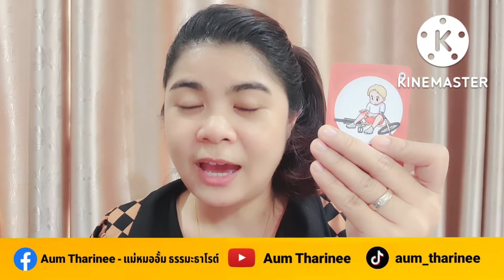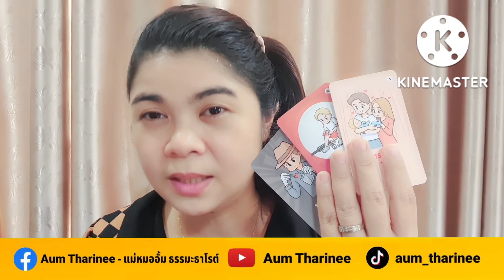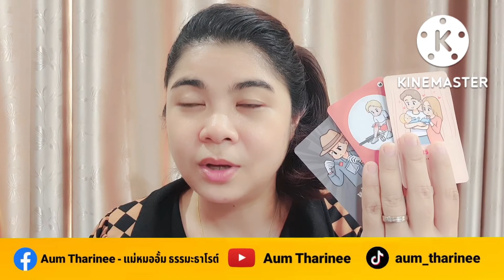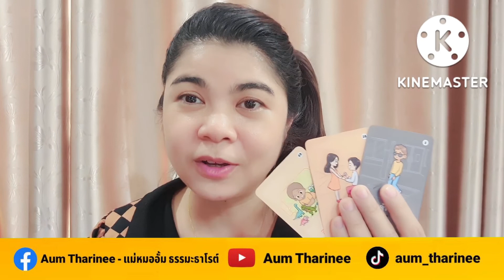EP.83 2023 prediction TAURUS|Pick a Card|Practice EnglishwithTarotCards@AumTharinee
FB fanpage : Aum Tharinee - แม่หมออั้มธรรมะธาโรต์

หมายเหตุ:
1. คลิปทั้งหมดเป็น General Reading ไม่ได้เฉพาะเจาะจงบุคคลใดบุคคลหนึ่ง อาจจะมีตรงบ้างไม่ตรงบ้าง เป็นปกตินะคะ ทำเป็นวิทยาทาน เพื่อช่วยให้ท่านมองเห็นทางออกและมีทัศนคติที่ดีในการดำเนินชีวิต การอ่านไพ่เป็นเพียงแนวทาง เป็นแผนที่ชีวิตสุดท้ายแล้วชีวิตจะเป็นอย่างไรคุณเป็นผู้กำหนดและเลือกเองนะคะ โปรดใช้วิจารณญาณในการรับชมค่ะ
2. คลิปทั้งหมดมีลิขสิทธิ์ ไม่อนุญาตให้นำไปใช้ แต่สามารถแชร์จาก Official Channel ของ Aum Tharinee ได้ค่ะ
3. ในการอ่านไพ่แบบราศีและลัคนาราศี ถ้าอ่านผสมกันจะชัดเจนขึ้นนะคะ
ราศีธนู : ตั้งแต่ 16 ธันวาคม – 14 มกราคม
ราศีมังกร : ตั้งแต่ 15 มกราคม – 12 กุมภาพันธ์
ราศีกุมภ์ : ตั้งแต่ 13 กุมภาพันธ์ – 14 มีนาคม
ราศีมีน : ตั้งแต่ 15 มีนาคม – 12 เมษายน
ราศีเมษ : ตั้งแต่ 13 เมษายน ถึง 14 พฤษภาคม
ราศีพฤษภ : ตั้งแต่ 15 พฤษภาคม – 14 มิถุนายน
ราศีเมถุน : ตั้งแต่ 15 มิถุนายน – 14 กรกฎาคม
ราศีกรกฎ : ตั้งแต่ 15 กรกฎาคม – 15 สิงหาคม
ราศีสิงห์ : ตั้งแต่ 16 สิงหาคม – 16 กันยายน
ราศีกันย์ : ตั้งแต่ 17 กันยายน – 16 ตุลาคม
ราศีตุลย์ : ตั้งแต่ 17 ตุลาคม – 15 พฤศจิกายน
ราศีพิจิก : ตั้งแต่ 16 พฤศจิกายน – 15 ธันวาคม